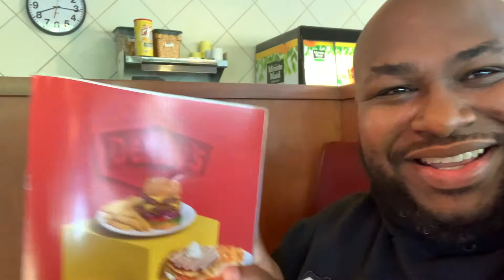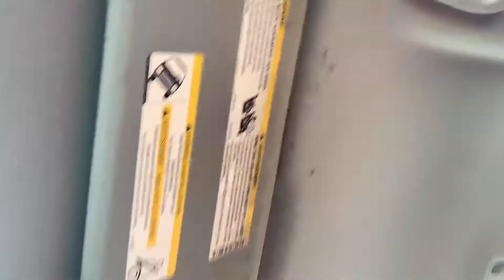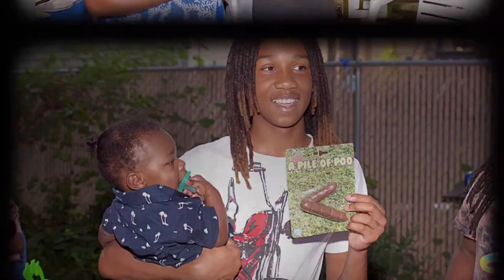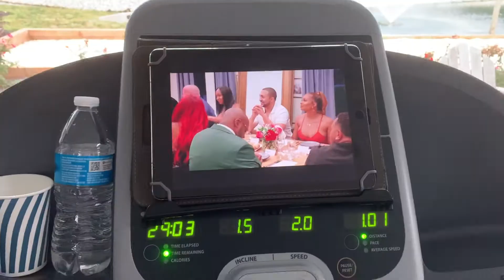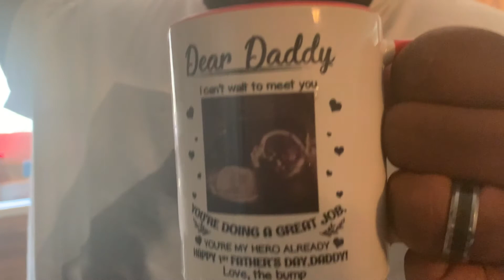Birth Of Our Baby (Part 1-Pre-Labor)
Watch Our Baby Story As We Give Birth To Our Rainbow Baby Cameron.